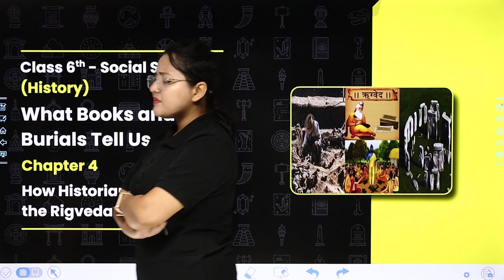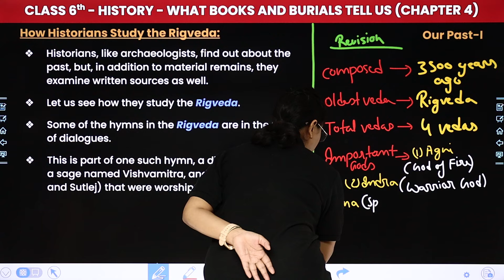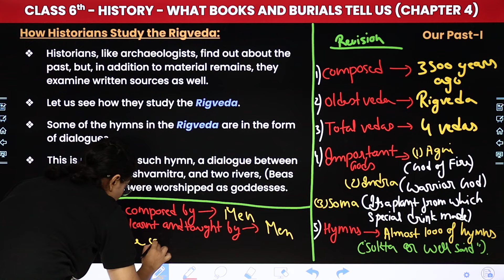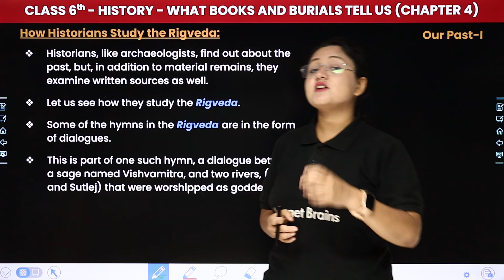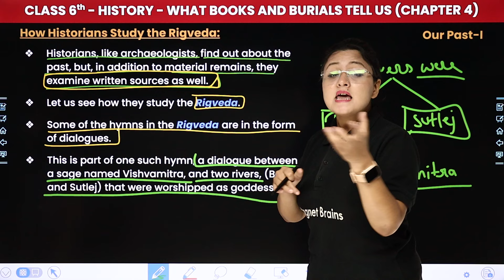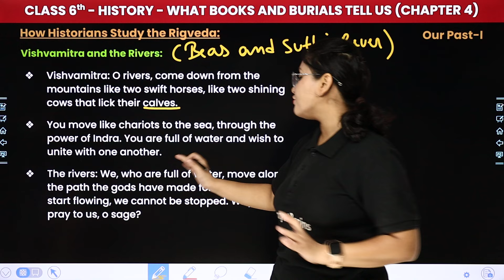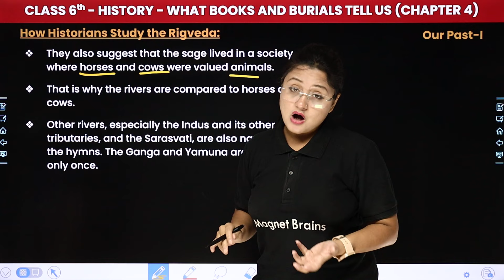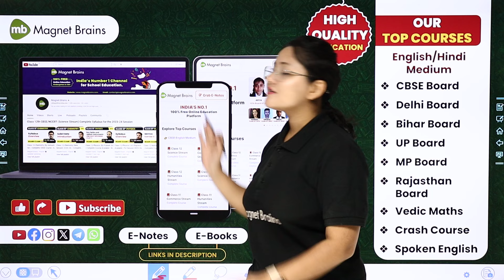How Historians Study the Rigveda - What Books & Burials Tell Us | Class 6 History Ch 4 | CBSE 2024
✔️ Class: 6th
✔️ Subject: History
✔️ Chapter: What Books and Burials Tell Us (Chapter 4)
✔️ Topic Name: How Historians Study the Rigveda
✔️ Topics Covered In This Video (By Komal Mam): Join Komal Mam for 6th-grade students as she dives into the topic with a focus on How Historians Study the Rigveda of Chapter 4 What Books and Burials Tell Us. Don't miss out on this insightful session to grasp key concepts and excel in your studies.
00:00 Introduction: In the Earliest Cities - How Historians Study the Rigveda
01:26 How Historians Study the Rigveda
18:08 Vishvamitra and the rivers
25:45 Website Overview

what books and burials tell us chapter 4
how historians study the rigveda class 6 history
ncert class 6 history chapter 4 what books and burials tell us
history chapter 4 class 6 how historians study the rigveda
class 6 history chapter 4 what books and burials tell us
what books and burials tell us class 6 history chapter 4
what books and burials tell us chapter 4 explaination
class 6 history what books and burials tell us